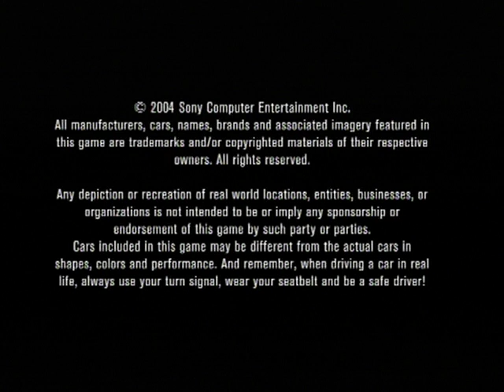Gran Turismo 4 Prologue Intro